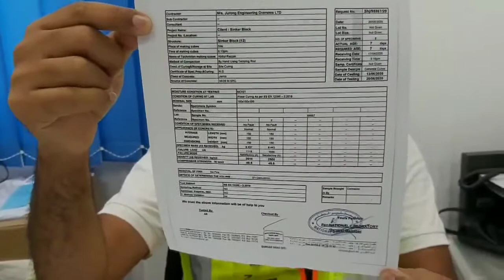حفر 3 : تحديد "خطر انهيار التربة- Soil collapse" تحت الكرين خلال عمليات الرفع ..